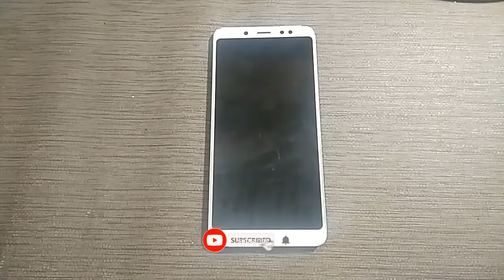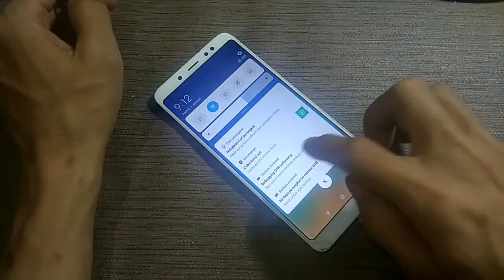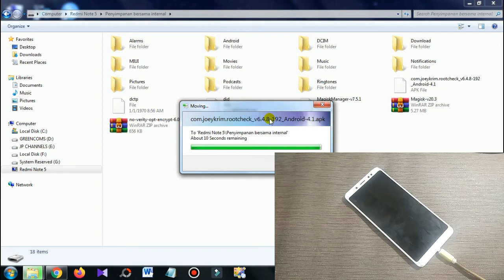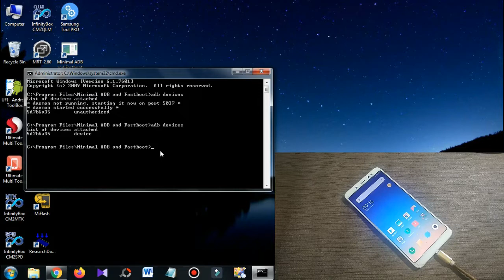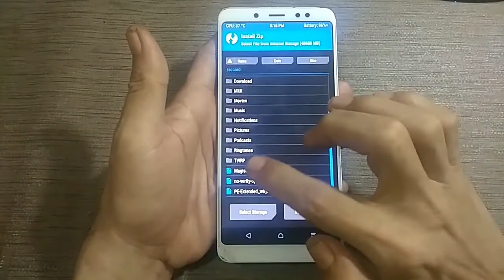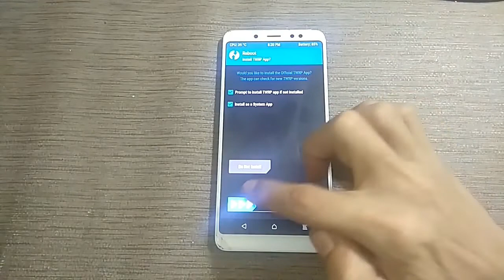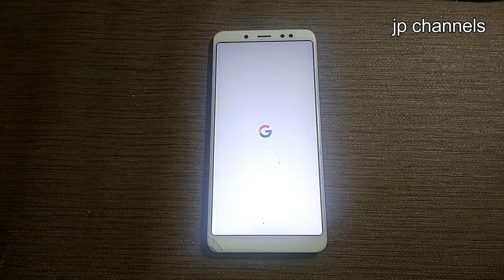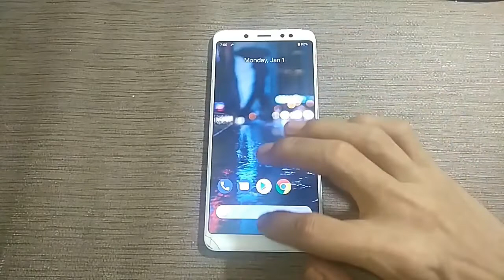aman dari bootloop !! pasang twrp dan root redmi note 5 whyred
CEK DESKRIPSI SEPERTI BIASA UNTUK BEBERAPA BAHAN LENGKAP PEMASANGAN TWRP & ROOT WHYRED INI,IKUTI SAJA APA YANG SUDAH SAYA JELASKAN DI DALAMNYA AGAR TIDAK TERJADI BOOTLOOP ATAUPUN STUCK LOGO